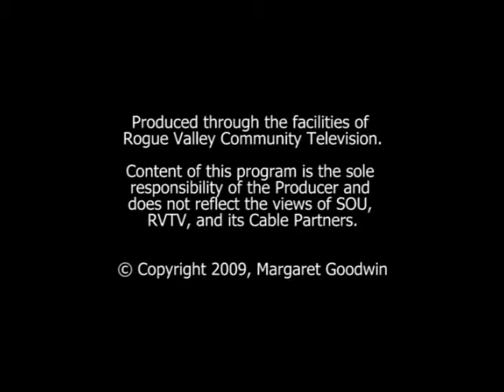17-Year Land Use Battle in Oregon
Ward Ockenden spent 17 years trying to get his property rezoned back to its original rural residential zoning after it was arbitrarily rezoned as resource land because the state of Oregon forced the county to meet a quota for resource zoned land.